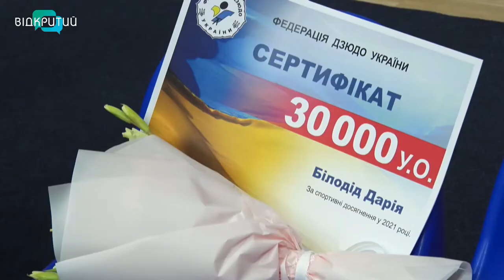У Дніпрі триває молодіжний чемпіонат України із дзюдо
Свято дзюдо у Дніпрі. У місті стартував молодіжний чемпіонат України серед спортсменів до 23 років. На татамі спорткомплексу “Олімпійські резерви” вийшли 300 дзюдоїстів із 20 регіонів. Протягом двох днів юнаки й дівчата розіграють 14 комплектів нагород